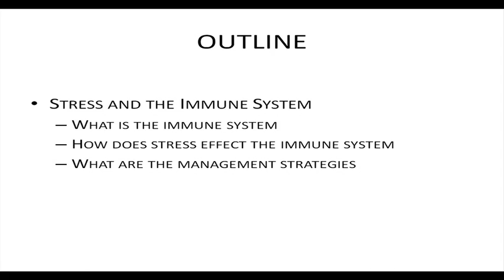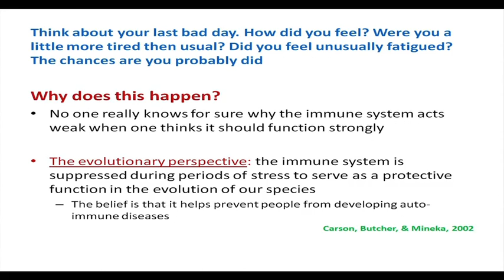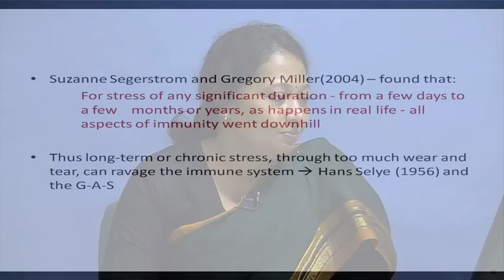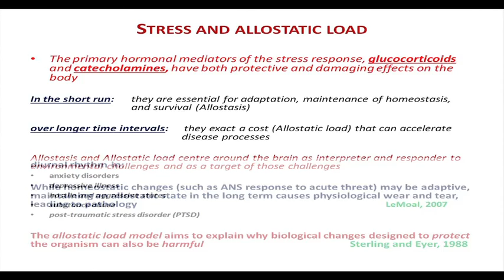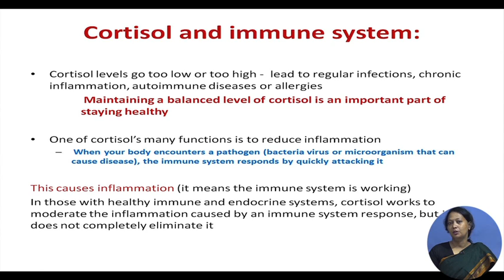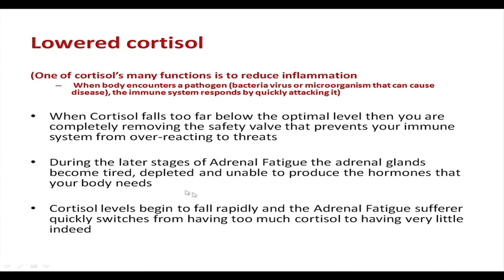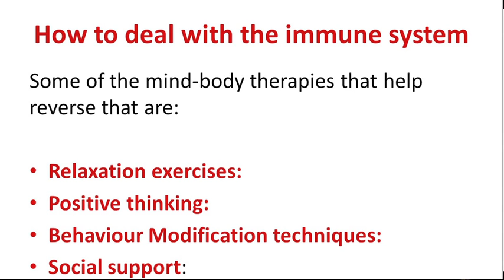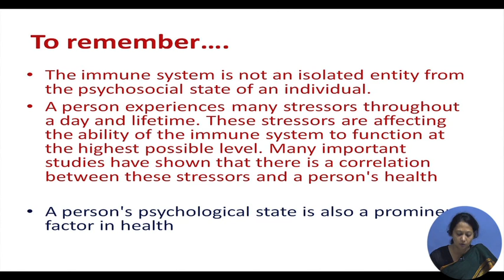Effect of Stress on Immune System